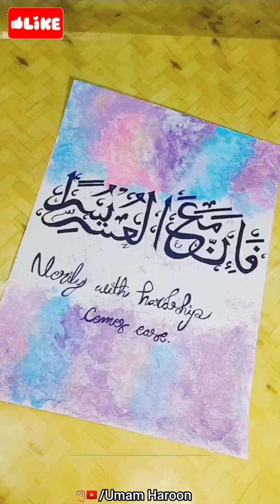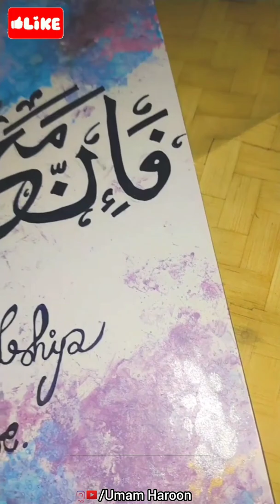Quran ayat calligraphy😍| arabic calligraphy | painting | 2021 | art | by umam haroon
Quran ayat calligraphy😍|
arabic calligraphy |
painting | 2021 | art |
quran ki calligraphy kaise banaye
best calligraphy
how to make quran calligraphy
by umam haroon

Musician: @iksonmusic